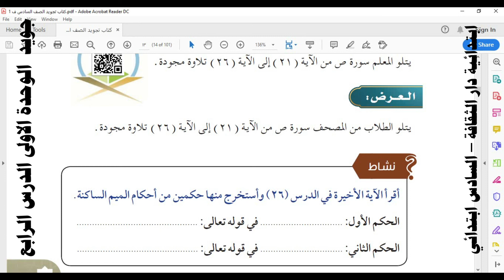جويد الصف السادس الوحدة الاولى الدرس الرابع